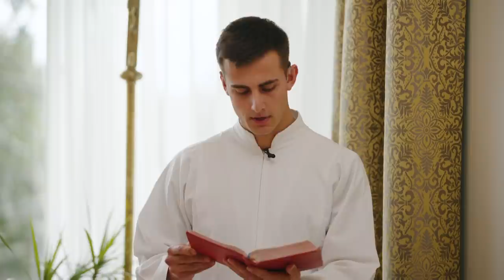29 August 2021 | 22 Sunday in Ordinary Time | Fr Pat Breeze sm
Today we are led in praying the Mass by the community bubble of the Marist Seminary Hopetoun St, Auckland.  All praying are in a single bubble.  It is the twenty-second Sunday of Ordinary Time. This Sunday, our lectionary returns to Mark’s Gospel after a number of Sundays in which we heard the Bread of Life discourse from the Gospel of John. Today, Jesus’ words challenge us.  In our desire to show that we are holy, we might also give too much credence to externals, following rules without thinking about the intention behind them. Jesus reminds us that we do not make ourselves holy by our actions. Rather, we become holy when we allow God’s Spirit to transform us. Our actions should be an expression of the conversion of our heart to God and to God’s ways.  In these times of uncertainty may we be aware that God is with us in our uncertainty. God remains a God of love and goodness.

Permission to podcast / stream the music in this service obtained from ONE LICENSE with license M-400197 Bishop Pat Dunn - Limited Podcast License.